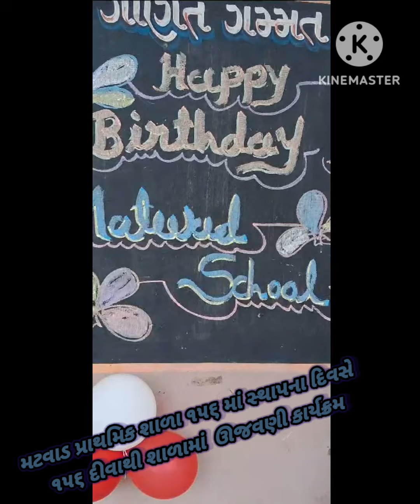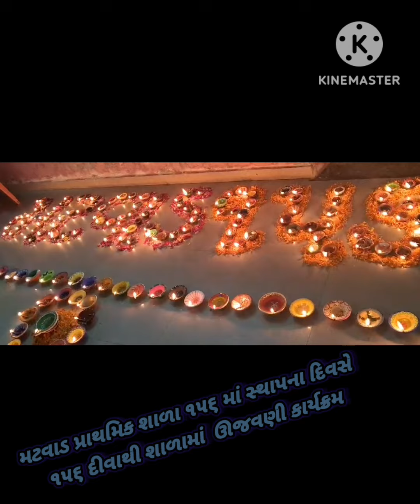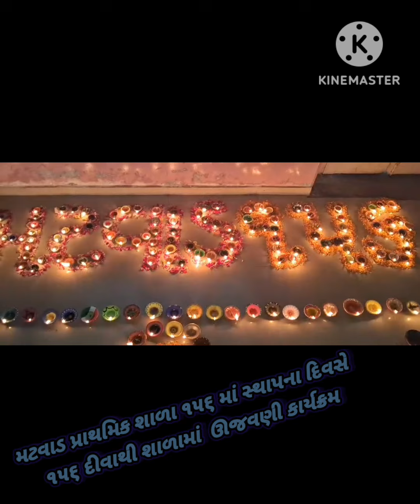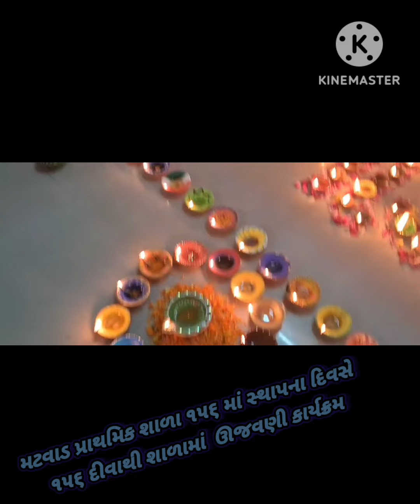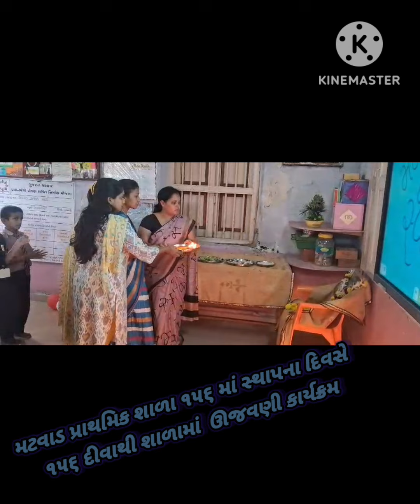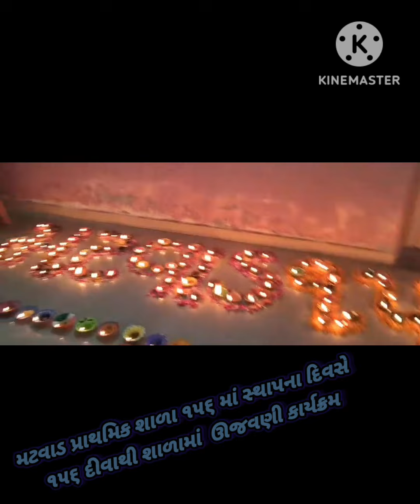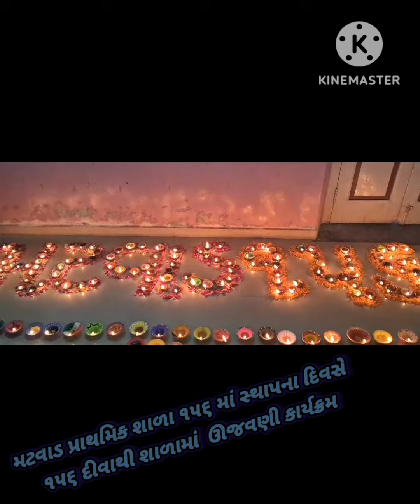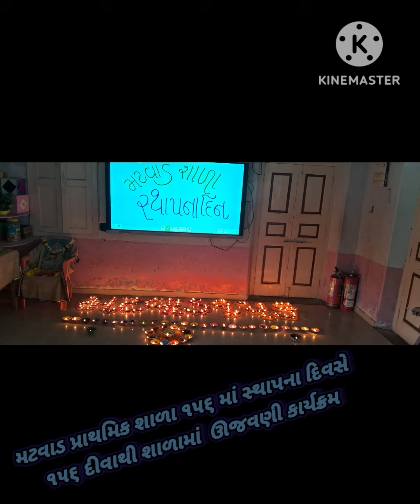Matwad Primary School 156 Birthday 2024 Celebration.